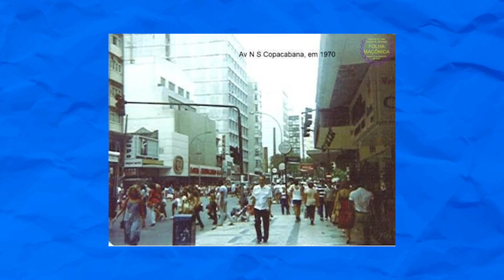A HISTÓRIA DE BEZERRA DA SILVA - 5 FATOS INCRÍVEIS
Nesse vídeo vamos te contar 5 fatos incríveis na vida do sambista BEZERRA DA SILVA , um dos grandes nomes do nosso samba.